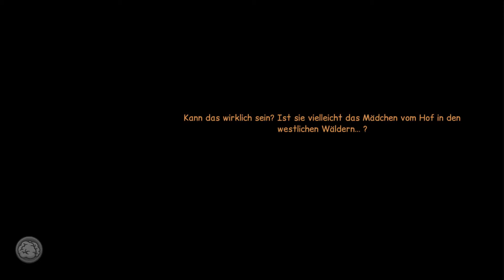Let's Play Anna's Quest (German) Part 9 - Furchtbarer deutscher Akzent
Der Beginn eines Märchens, Anna und ihr Großvater leben ein glückliches Leben, bis das Unglück seinen Lauf nahm

Mit:
Wolf130

Lets Play Anna's Quest von WolfBiteLP